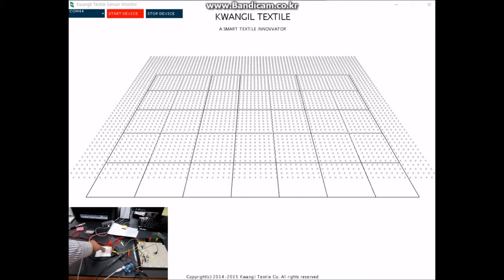Single Point Pressure Sensing Demo Using KITT's Zebra Conductive Fabric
This video shows single point pressure sensing demo using KITT's zebra conductive fabric.